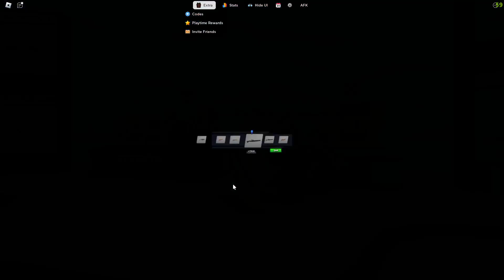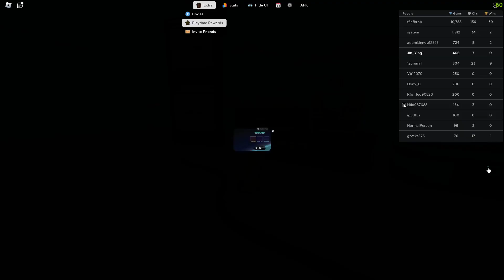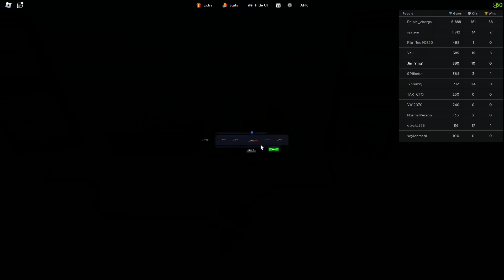ROBLOX Gun Ball